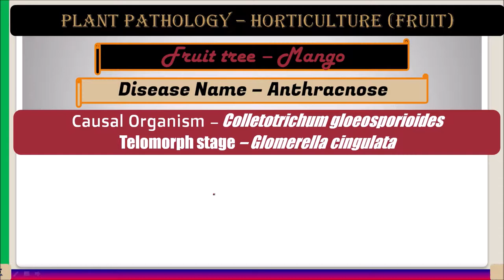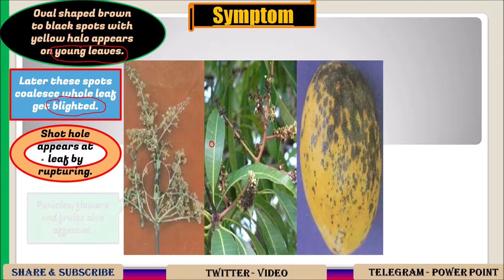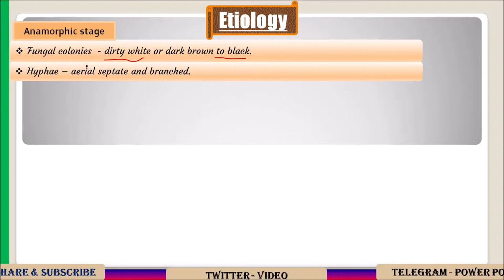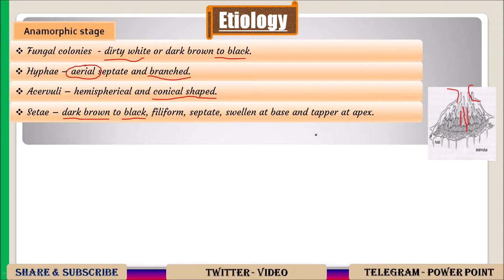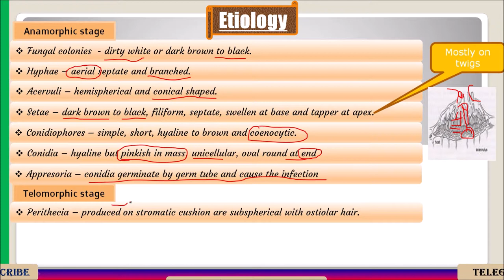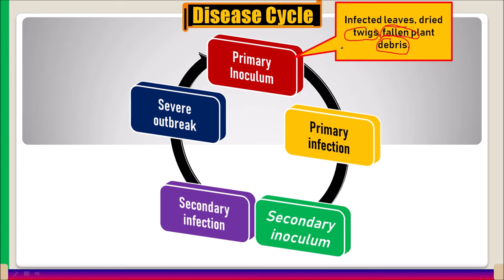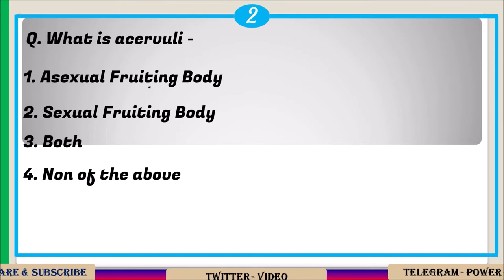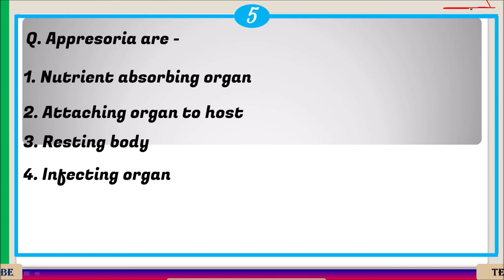Mango Anthracnose, History, Symptom, Etiology, Disease Cycle | Plant Pathology | PHF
This lecture dedicated to a unique disease of Mango that is Mango Anthracnose.
This lecture based on  following heads -
 Disease Name – Anthracnose

Causal Organism – Colletotrichum gloeosporioides
Telomorph stage – Glomerella cingulata

History - Sattar and malik in 1939 observed anthracnose from several district of panjab.

Symptom - Oval shaped brown to black spots with yellow halo appears on young leaves.
Later these spots coalesce whole leaf get blighted.
Shot hole appears at leaf by rupturing.
Panicles, flowers and fruits also affected.
Brown to black spots noticed on twigs.
Small brown enlarge and become black spot near stem end can seen on fruits.
Infected fruit drop off prematurely, latent infected fruits rotten in storage.

Etiology - Anamorphic stage
 Fungal colonies  - dirty white or dark brown to black.
 Hyphae – aerial septate and branched.
 Acervuli – hemispherical and conical shaped.
 Setae – dark brown to black, filiform, septate, swellen at base and tapper at apex.
 Conidiophores – simple, short, hyaline to brown and coenocytic.
 Conidia – hyaline but pinkish in mass, unicellular, oval round at end
 Appresoria – conidia germinate by germ tube and cause the infection
Telomorphic stage
 Perithecia – produced on stromatic cushion are subspherical with ostiolar hair.
 Asci – subclavate and fugacious .
 Ascospore – hyaline, single celled oval to oblong.